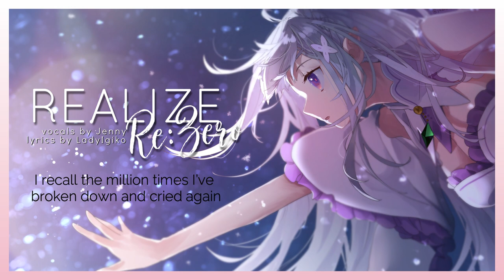REALIZE • english ver. by Jenny (Re:Zero OP3)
open me up bby ✧・ﾟ:*

IT'S BEEN A HOT MINUTE
HASN'T IT
oh well
Re:Zero everyone
yo gurl started watching it, too.

I was aware of Re:Zero and it's banging openings/endings
for a really long time but never got the motivation to commit
since isekai's aren't my type of thing.. OR SO I THOUGHT.
I'm sitting here, having ordered all chapters of the light novel
and impatiently waiting for the second part of season two
like sfukdjhngdkfjiuh
(you can thank my boyfriend for suggestion to start it lmao)
(he can take full credit for this cover even existing)

ngl, it was such a pleasure to cover this even though I was
struggling here and there with the pitch, but I tried my best.
It's been a good while since I actually covered something
that is dear to my heart anime-wise. At this point you guys
can probably tell that I barely have time to watch new
anime's and finding fresh & exciting things to cover is hard
but I'm really glad to see that I still got it goin' - nothing
seems unfamiliar when I open up Audacity and time
still seems to pass by when recording; it's a blessing.

Anywho, thank you for sticking around and listening to
my cover of "REALIZE" in english from ReZero!
Hope you have a lovely rest of the week, take care ♥